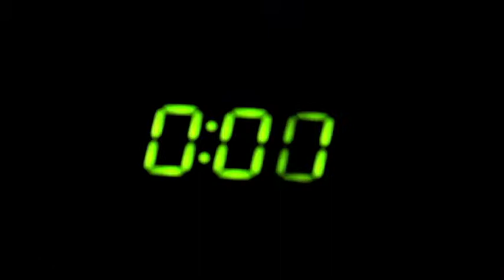3 minutes of a life time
POV (Point Of View)